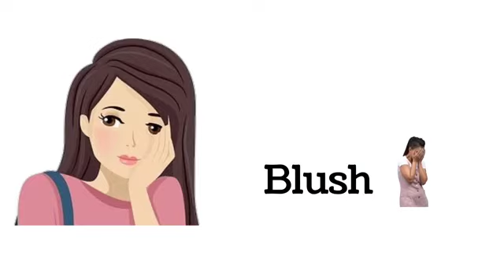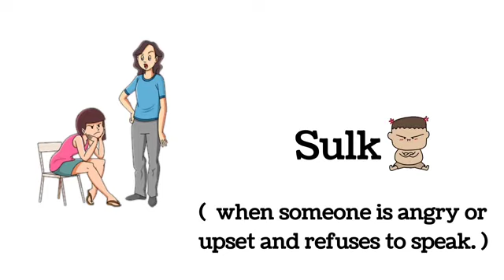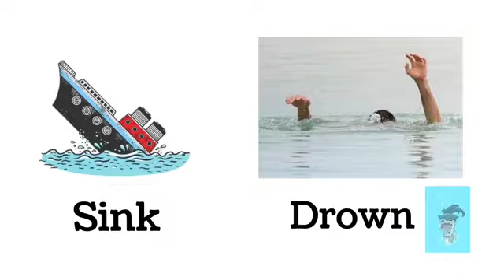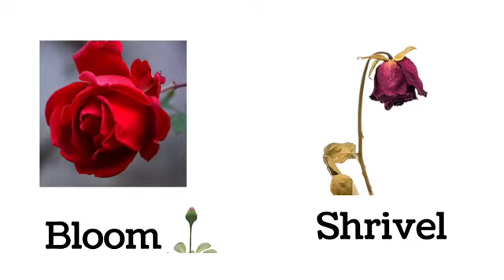Daily use English vocabulary || Daily use English words